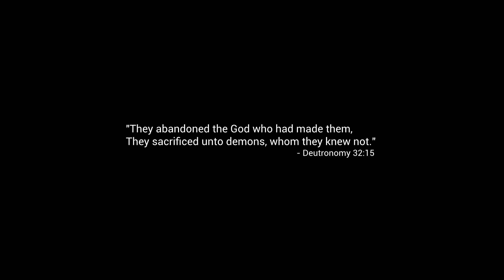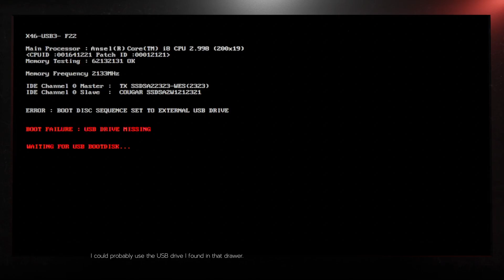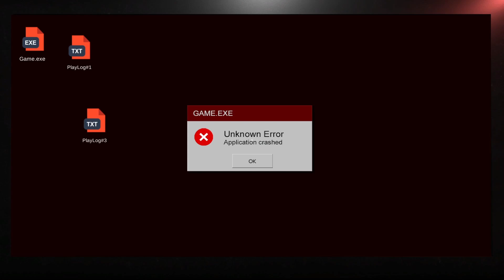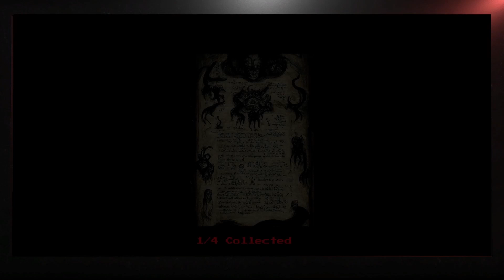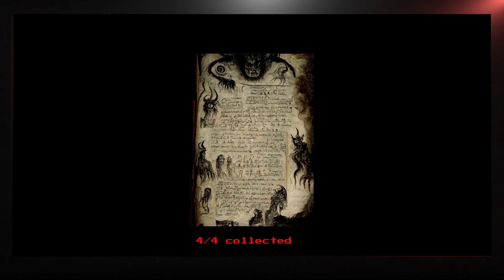I Feel Cursed | Within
Sorry for not uploading.i have school so can't post alot,but i am going to try and post another but shorter video today.